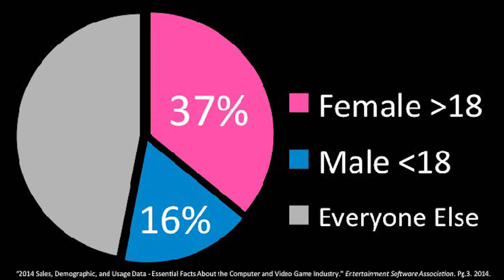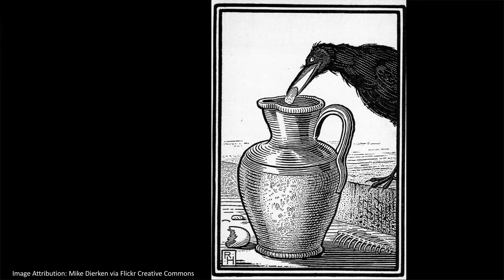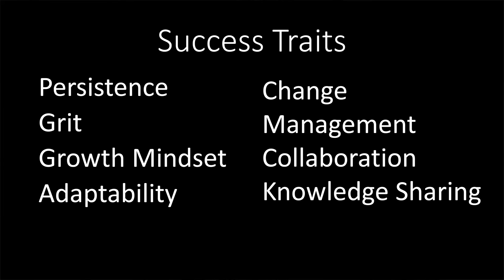How video games can empower real world success | Jonathan Harrison | TEDxBocaRaton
His skills range from individual coaching to speaking to large audiences of several hundred. Jonathan’s personal focus is helping others succeed through leveraging and teaching problem solving approaches.

Jonathan D. Harrison, MBA, ODCC is the Manager of Organizational Development at Boca Raton Regional Hospital. He is also an author, speaker, blogger, and podcaster with over 30 years of experience with video games. His unique approach to teaching business, leadership, and life lessons with video game analogy and metaphor has appeared on FastCompany, Lifehacker, The Good Men Project, The Computer Games Journal, and more. He enjoys communicating and translating ideas to help others live a more effective life. Jonathan is a Florida native where he resides with his wife and son.